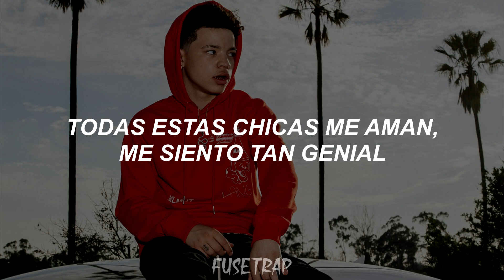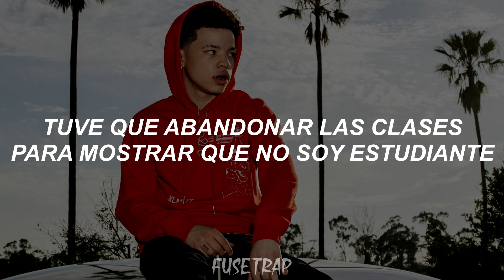Lil Mosey - Only God (Sub. Español)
-Abreme-